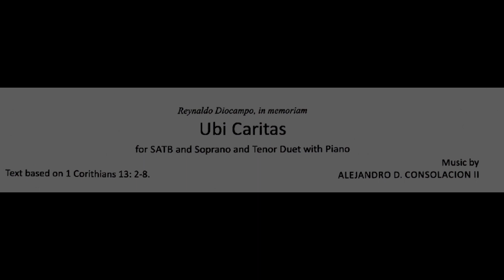Ubi Caritas (with guide melody) - Instrumental/Minus One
Ubi Caritas
Composer: Alejandro D. Consolacion II

Liturgical Notes

Ubi Caritas is a song for the Presentation & Preparation of the Gifts for the Holy Thursday's Evening Mass of the Lord's Supper. "Gifts for the poor, especially those collected during Lent as the fruits of penance may be presented in the offertory procession, while the people sing "Ubi Caritas est vera". The Latin text of Ubisofts Caritas was written in the ninth century.